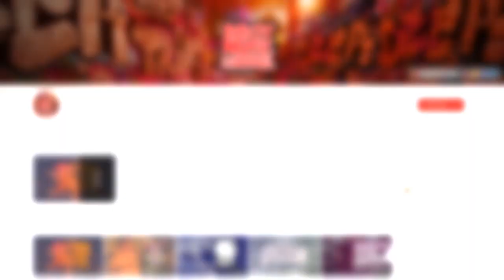Quentin - Rocka - Bboyfrance